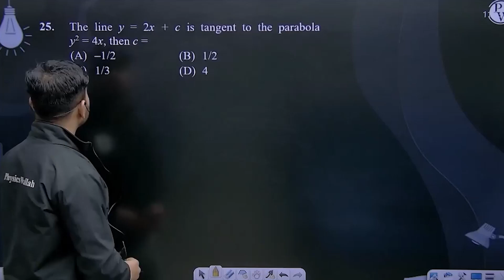The line y = 2x + c is tangent to the parabola y2 = 4x, then c =&nbsp;&nbsp;&nbsp;&nbsp;&nbsp;....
The line y = 2x + c is tangent to the parabola y2 = 4x, then c =&nbsp;&nbsp;&nbsp;&nbsp;&nbsp; 📲PW App